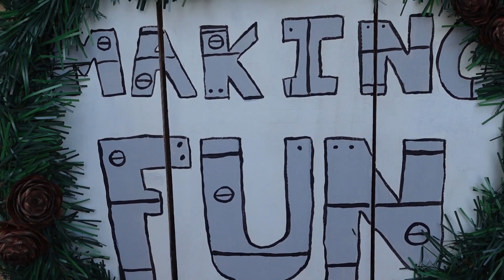Making a Yule Log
Tavis makes a simple Yule Log from a fallen branch.